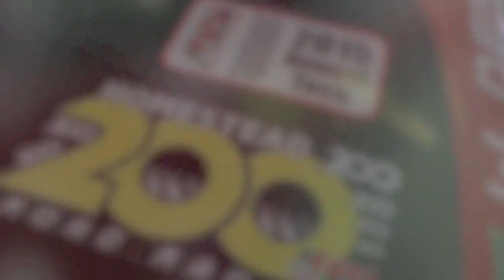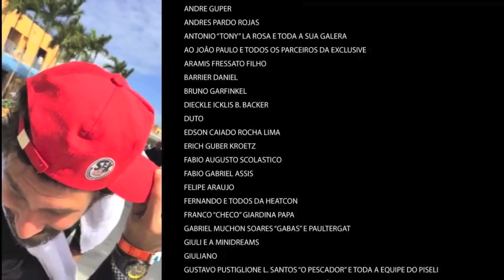Walter Derani, Rafael Derani and Patrick Choate at FARA 200 in Sebring